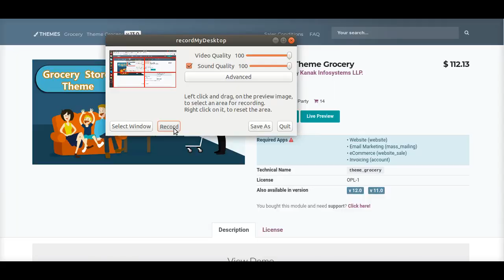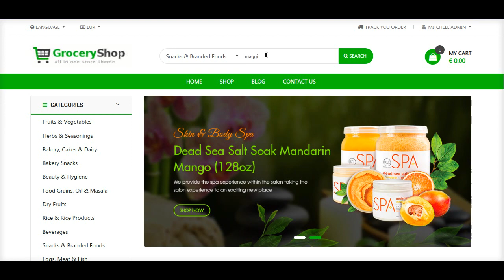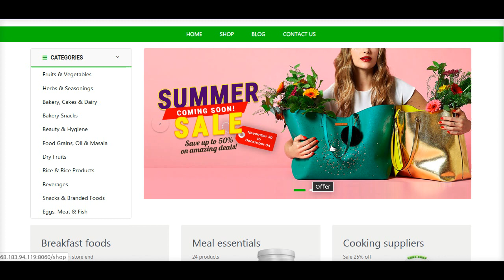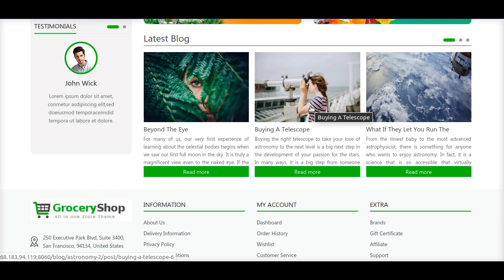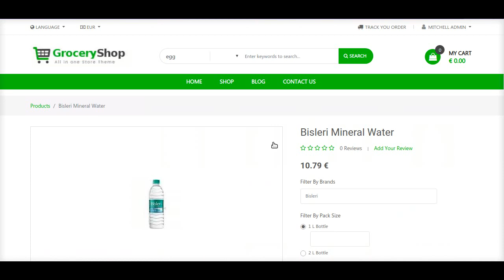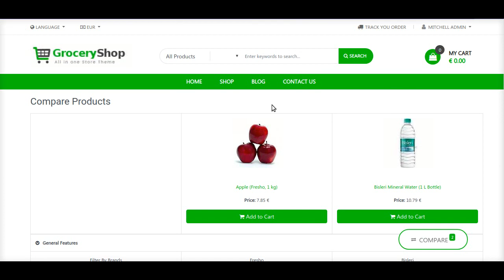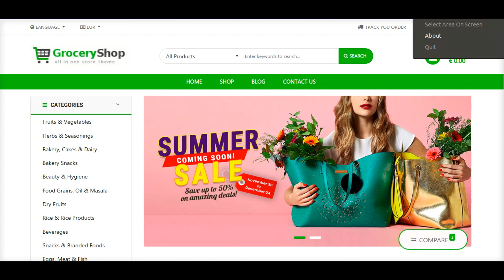Grocery Theme Full Guide in Odoo | Best Grocery Store Theme 2020 | Odoo ERP - Kanak Infosystems LLP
In this video, we will give a full guide on the grocery theme in Odoo.